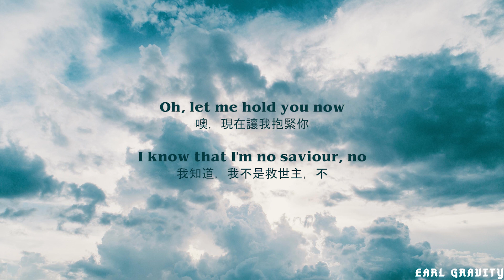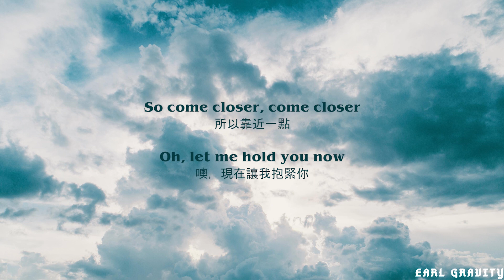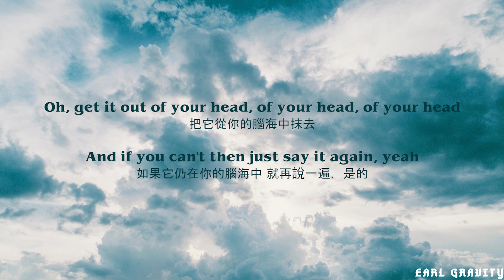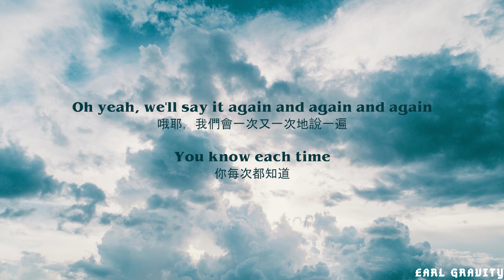Griff - Say It Again(中文歌詞字幕)Lyrics